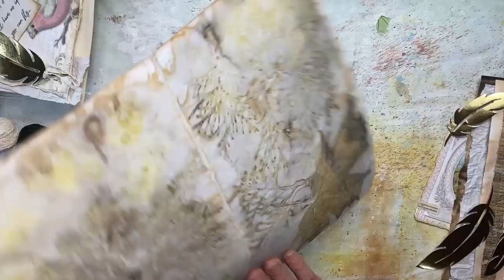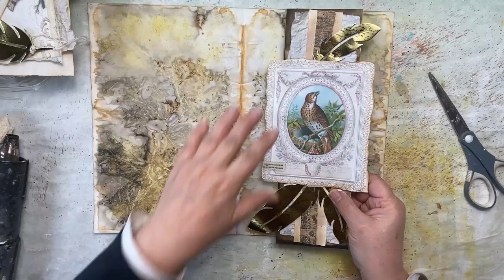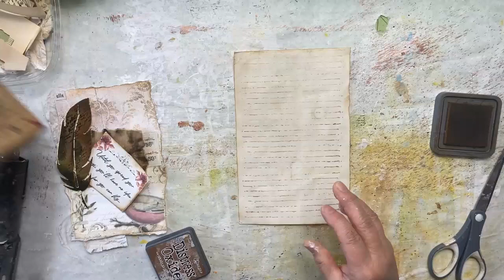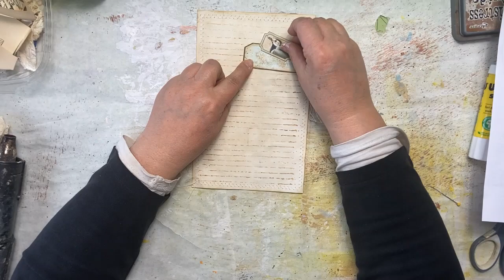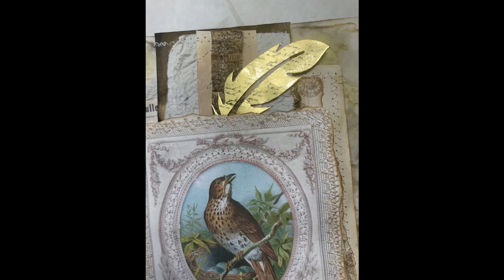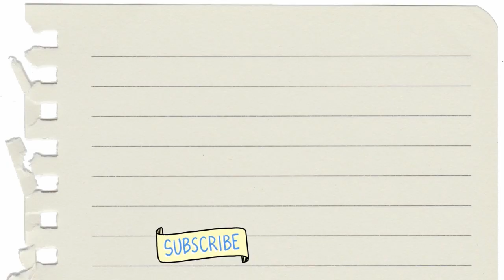Large Bird Junk Journal with a Belly Band page idea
We have a super belly band for your junk journal page idea today to share with you. This belly band is created on a dark piece of eco print coffee-stained copy paper with queen Annes lace. The next layer is a piece of momigami paper and that is topped with a paper ruffle I created. The center piece is from the paper collection by Pixie Dust files, and she is on Etsy. I have added some gold paper feathers I found in Dollar General that I stamped with a script stamp and black staz-on ink. I also have a super journaling card tucked in behind the belly band. Hugs! There is a playlist link below in case you have missed any of the videos previously recorded for this Bird junk journal.

My Etsy Page Tattered Journals

You can also follow Art by B Dell on Instagram